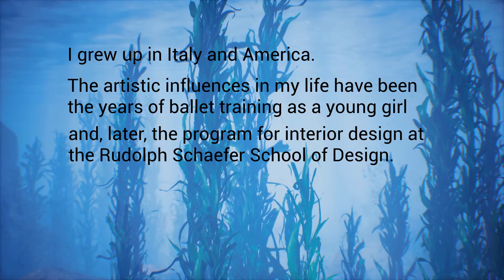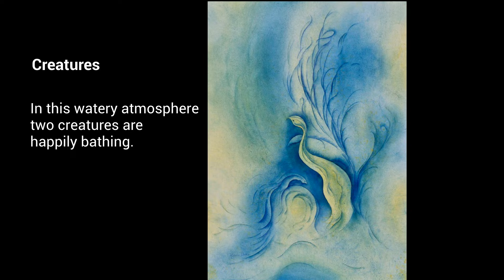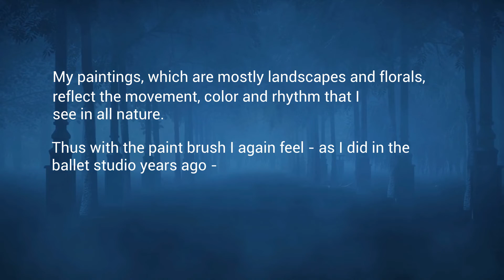SUMMER SHOWCASE 2022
Marin Society of Artists presents SUMMER SHOWCASE 2022, an exhibition of artwork by Karen Gann.
The Marin Society of Artists is a nonprofit artists cooperative that has operated in Marin County, Californa since 1927.